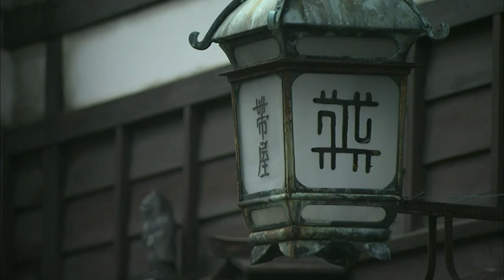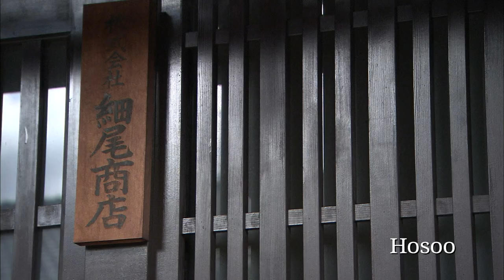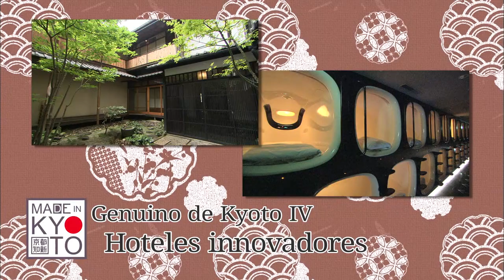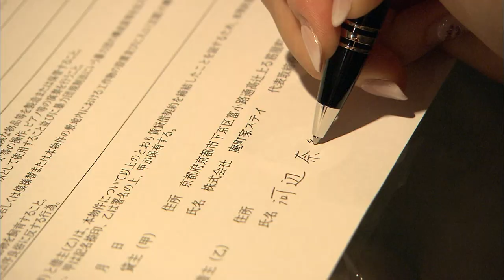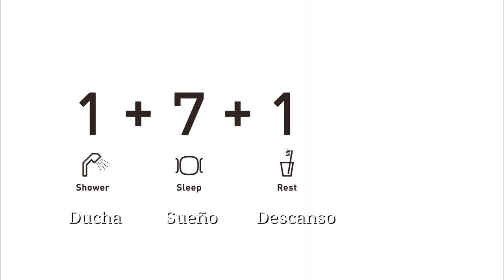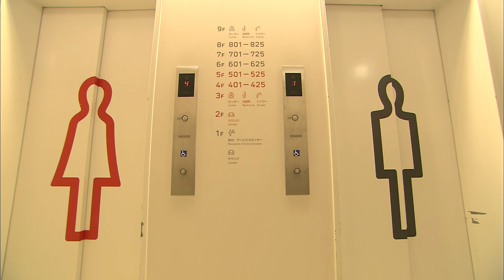HECHO EN KYOTO 01 - Genuine Kyoto（Nishijin Weaving, Wall Paper, Kyoto Cuisine etc）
El atractivo de Kyoto no se halla únicamente en sus santuarios y templos, ni en la elegancia de la ciudad. Por más de un milenio, desde el año 794, Kyoto ha crecido como la capital, y ahora es pionera en las artes, la arquitectura y el comercio. En Kyoto nació la esencia de la cultura japonesa, la cual ha ido refinándose y adaptándose a la época moderna. La calidad japonesa, reconocida en todo el mundo, tiene sus raíces en Kyoto y su cultura de mano de obra artesanal. HECHO EN KYOTO nos muestra las mejores artesanías; desde el tejido tradicional y la gastronomía, hasta la robótica de última generación; todo creado y fomentado por los maestros de Kyoto, quienes conocen de primera mano la auténtica esencia.

TITULO ORIGINAL: MADE IN KYOTO